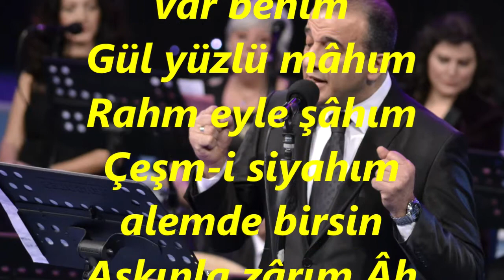Celal ABACI-Gözümde Daim Hayal-i Cana (Kâr-ı Nev) (RAST)R.G.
SOLİST:
*CELAL ABACI*
VİDEOYU YAPAN
*RECEP GAYRETLİ*
BESTE:  DEDE EFENDİ
GÜFTE:
USUL:  AĞIR DÜYEK
MAKAM:   RAST (KÂR-I NEV)
Gözümde Daim Hayal-i Cana
Gönülde her dem cemâl-i Cânâ
Hey cânım hey ömrüm
Ey Perîrû, dilber-i rânâ civân-ı nâzenîn
Gam benim, şâdi senin, hicrân benim
Devran senin Yâr benim, devran senin
Ey Şâh-ı cihan, ey dilde nihân
Senin gibi güzel efendim var
Var benim yâr yâr var benim
Gül yüzlü mâhım Rahm eyle şâhım
Çeşm-i siyahım alemde birsin
Aşkınla zârım Âh oldu kârım
Gel şivekârım gayet güzelsin.